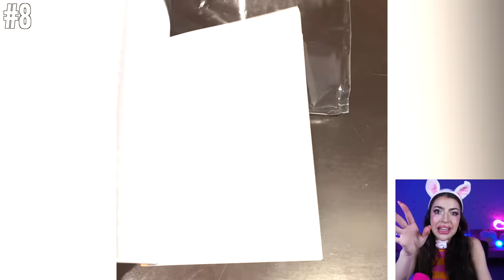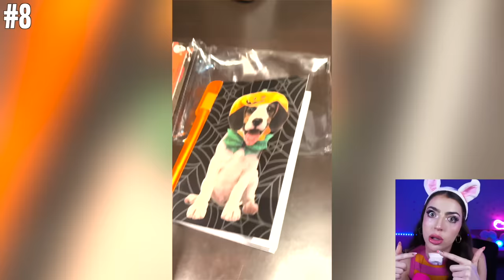SCARIEST Things Found In HALLOWEEN CANDY.. (CHOCOLATE BUG, BANDAID GUM, NEEDLE CANDY CORN, & MORE!)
Today Alexia Marano from AnythingAlexia reacts to 20 Creepiest Halloween Candies Ever . Alphabet Lore But everyone double in the mirror